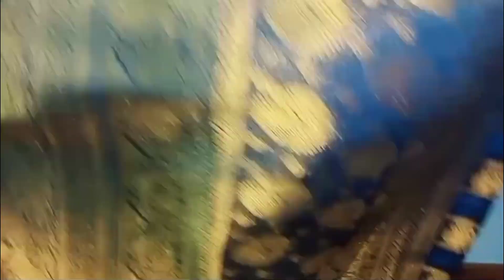Rakhi & Teej Special Saree Haul |Jimmy choo, chiffon fabric saree |Teej Karwachauth special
Festive Special MEESHO SAREE Haul | Rakhi & Teej Special Saree Haul | Top Trending Saree Collection| Teej Karwachauth special Saree

🛑All products One link 🔗
👉 1 brown chiffon saree

Meesho Teej Special Saree

Meesho Bangle haul

Meesho Red Party Wear Saree Haul

Heavy Party Wear Saree from Meesho

Flipkart Party Wear Saree Haul

Best Latest Party Wear Collection

Best party Wear Sarees Online Shopping

Saree For Women Meesho
raksha bandhan ke liye dress

raksha bandhan ke liye dress meesho

raksha bandhan ke liye dress for girls

raksha bandhan ke liye dress boy

raksha bandhan ke liye dress for

Women

raksha bandhan ke liye dress name

raksha bandhan ke liye new dress

raksha bandhan ke liye best dress

raksha bandhan ke liye traditional

MEESHO

MEESHO SAREE

MEESHO LATEST SAREE HAUL

MEESHO SAREE WITH STITCHED BLOUSE

MEESHO SAREE HAUL TODAY

MEESHO FIND

MEESHO HAUL

MEESHO SILK SAREE

MEESHO JIMMY CHOO SAREE HAUL

MEESHO NET SAREE HAUL

MEESHO JORJET SAREE HAUL

MEESHO SAWAN SPECIAL SAREES

MEESHO TEEJ SPECIAL SAREES

MEESHO RAKHI SPECIAL SAREES

MEESHO KURTI SET HAUL

HUGE MEESHO SAREEHAUL

saree for party
Georgette saree
cotton sraee
silk saree
saree for rakhi
makhmal cotton saree
jimmy choo sarees
saree for occasion
 organza saree
saree with blouse
saree for teej
 festive wear saree
 affordable saree
saree for function
 budget buying
affordable fashion
saree for office
 fashion
style
meesholive
saree for daily wear
 meesho saree haul
 meesho maha sale
saree lover
 meesho Sunday sale
meesho must have
saree for ethnic wear
meesho fashion haul
saree from meesho
 viral meeshi Haul
trending meesho haul
chiffon saree
bandhani saree
 lehriya saree
saree must have